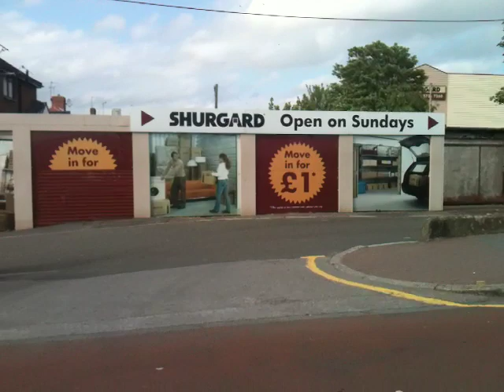West London - Hayes to Southall (part 2)